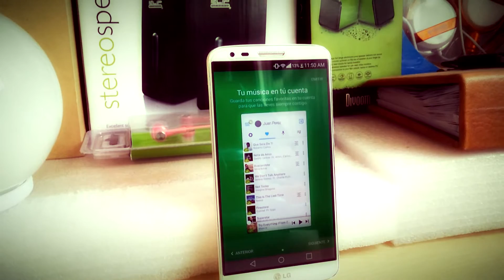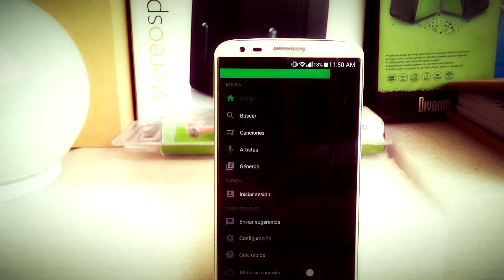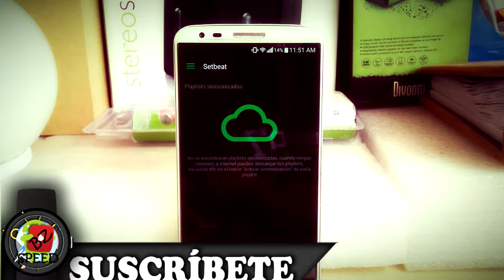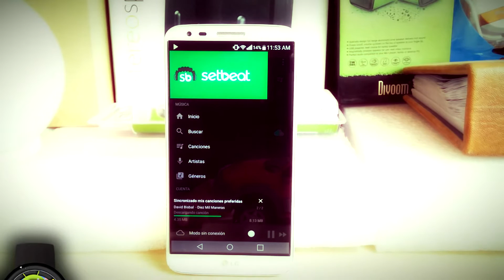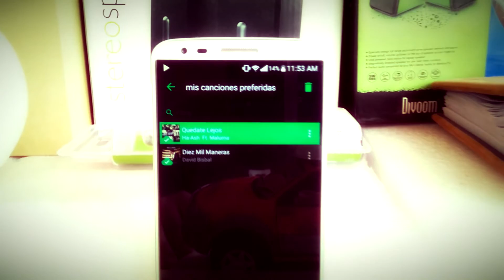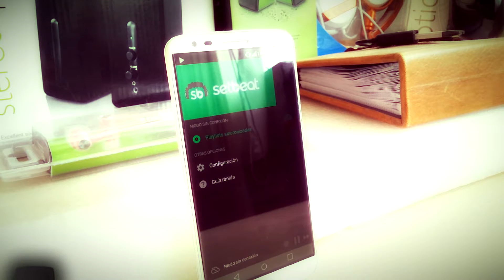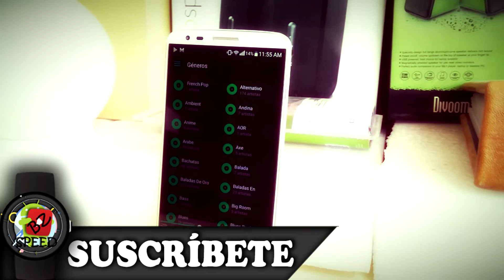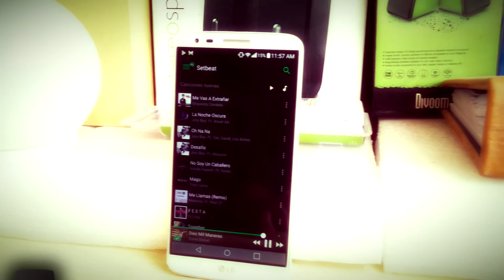Nuevo Spotify sin Conexion a internet // Gratis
PD:La app por alguna razon np se deja descargar si estan en un ordenador o computador ademas de que en algnos terminales no se puede desaparecer las notificaiones .